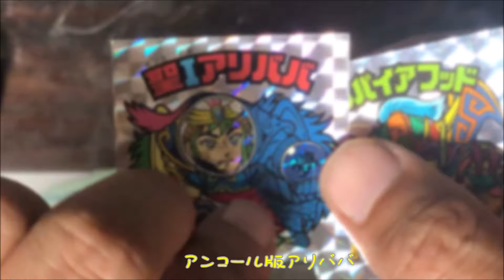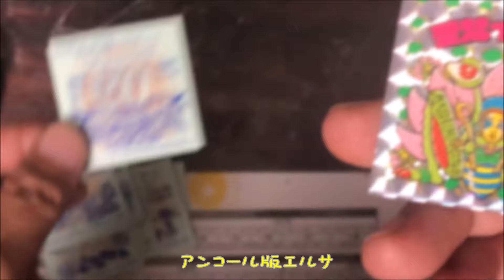【163回目】ビックリマン 毎日⁉ガチャ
今年もさぼりながら頑張りますのでよろしくお願いいたしますm(_ _)m

ビックリマンガチャを毎日⁈投稿する動画です＾＾
体調と相談しつつ毎日?!出来たらと思う今日この頃　苦笑